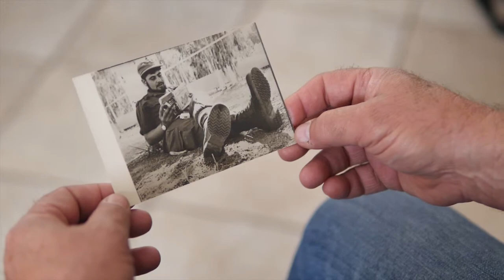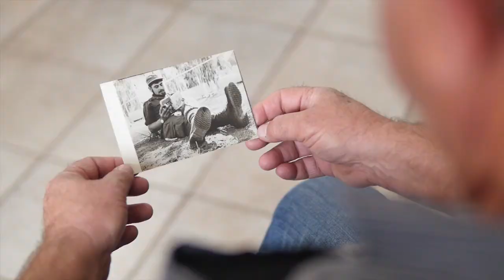יוסף מרקוביץ ז"ל